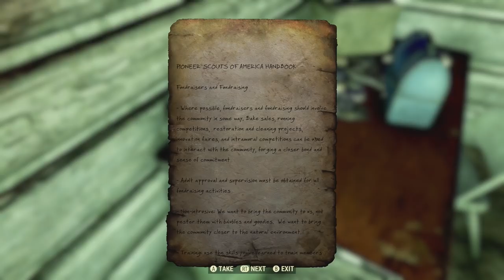Fallout 76 The Lore of The Pioneer Scouts of America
Fallout 76 The Lore of The Pioneer Scouts of America. PLEASE NOTE THE NEW VENDING MACHINE AT PIONEER SCOUT CAMP. I have the update downloaded and the new intro playing. I will be heading here first.